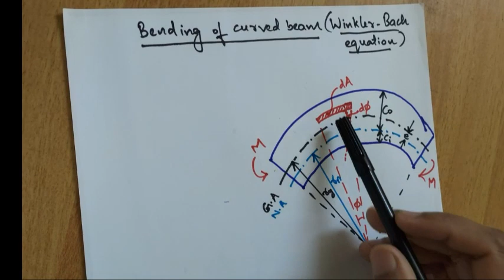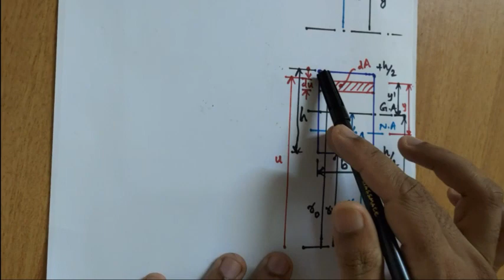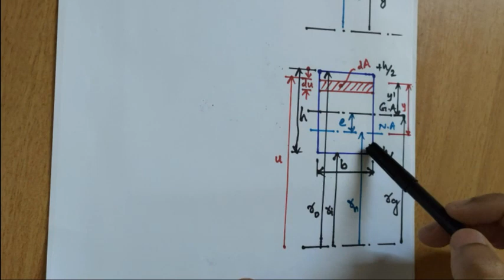Mod: 4 || Bending of Curved beams || Lecture 2 Derivation of bending stress (Winkler-Bach equation)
As per KTU syllabus
Reference text: L S Srinath, Advanced Mechanics of Solids